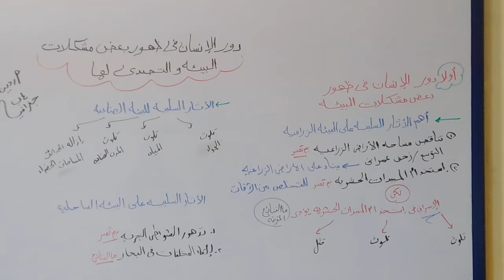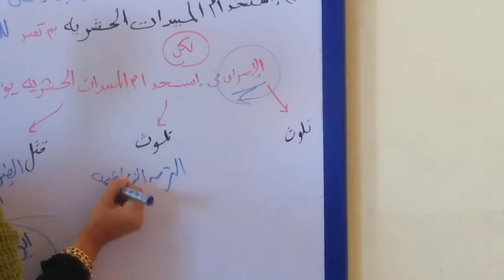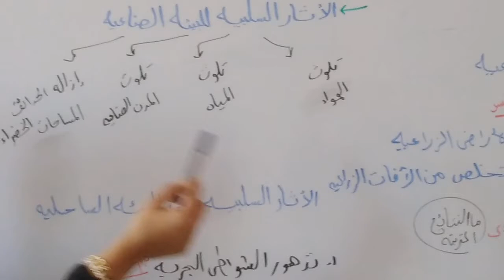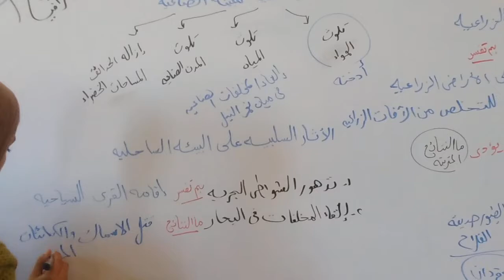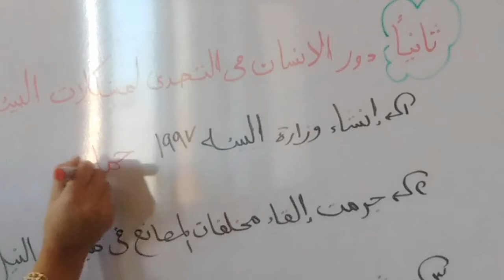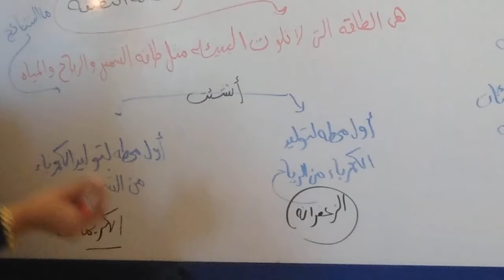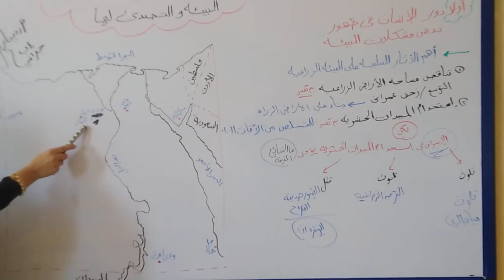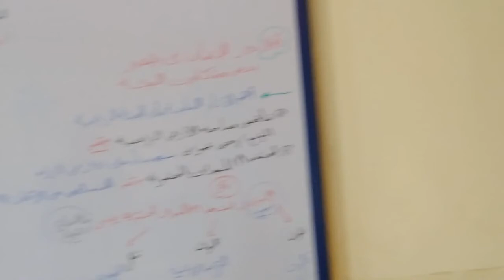مشكلات البيئه والتصدي لها جغرافيا 4ب مس دينا عزت